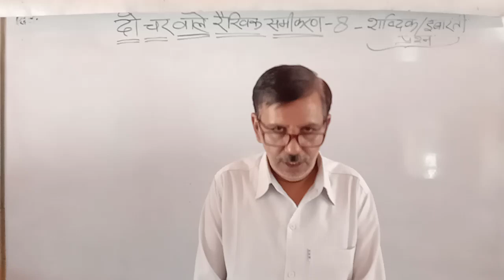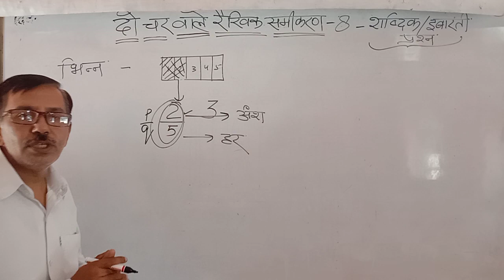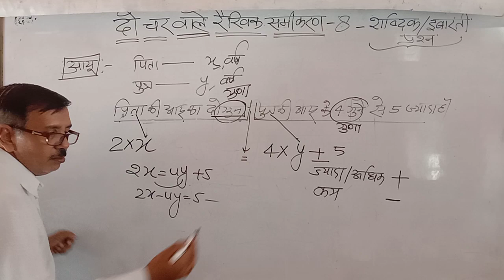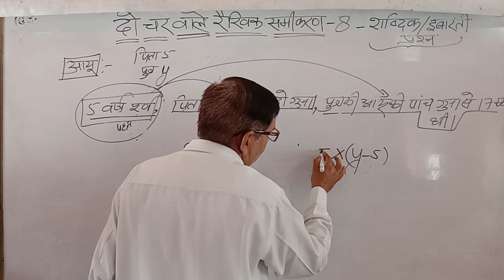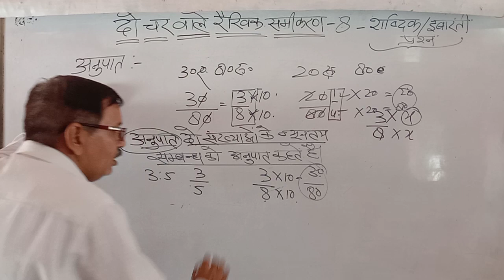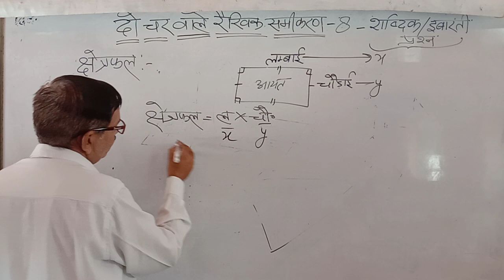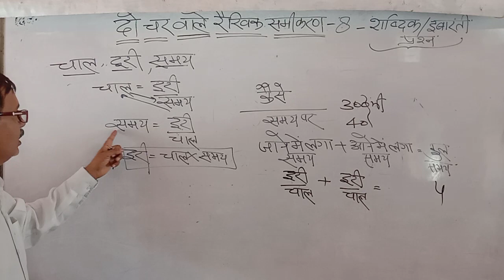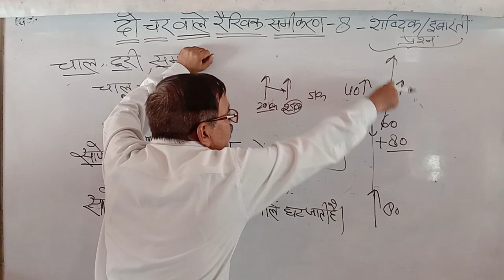Pair of Linear Equations in Two Variable|Part-08 |UP Board|Class Study|दो चर वाले रैखिक समीकरण युग्म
Pair of Linear Equations in Two Variables | Math N.C.E.R.T. Books | Part-08| U.P. Board | N.C.E.R.T. Pattern | Class Room Study |
Hi,
 I am Rajesh Dixit (Bablu sir),
Welcome to my M.G.S.Academy you- tube channel .

About Video :-
1 इबरती प्रश्न के नियम 2 अंको की संख्या |
2  इबरती प्रश्न के नियम भिन्न का रूप |
3  इबरती प्रश्न के नियम आयु बाले सबाल |
 4 इबरती प्रश्न के नियम क्षेत्रफल पर आधारित |
5  इबरती प्रश्न के नियम अनुपात पर आधारित |
6  इबरती प्रश्न के नियम रुपयों की गिनती एवम मात्रा पर आधारित |

Video Available on You-Tube :-~
1~ Trigonometry:- 17 Part N.C.E.R.T. pattern Hindi medium rule/ formula /solved exercise .
2~ Real Numbers:- 8 Part N.C.E.R.T. pattern Hindi medium rule/ formula /solved exercise.
3~ Polynomials :- 6 Part (RUNNING .)N.C.E.R.T pattern Hindi Medium Rule/Formula/Solved Exercise
4~ English Grammar Running :- Part 8 (RUNNING. )Basic English English Rule/Formula/Solved Exercise.
5 ~ Coordinate Geometry:~ 14 Part N.C.E.R.T. Pattern Hindi medium Rule/Formula/Solved Exercise

                         1 Channel -Mr. Raj Dixit
                                 2 As Student:~ Mis. Ritu Dixit